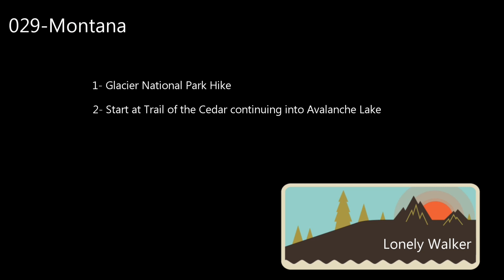029 MT: Glacier Nat. Park Trail of the Cedars - Avalanche Lake hike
Glacier National Park hike.
Started at Trail of the Cedars and continue into Avalanche lake